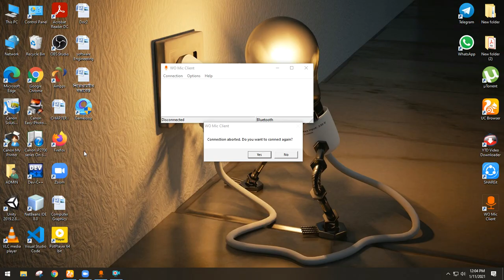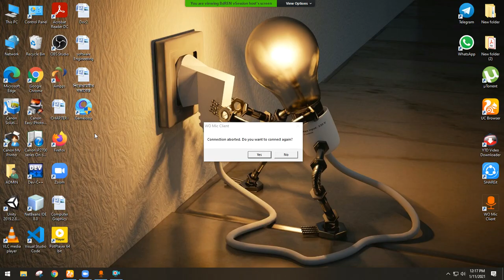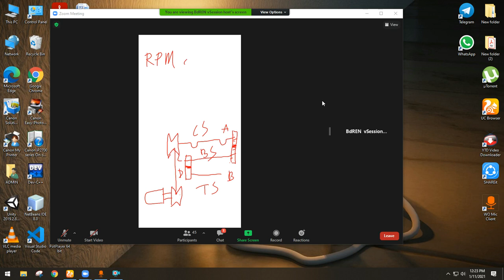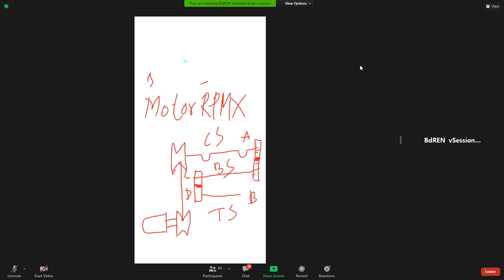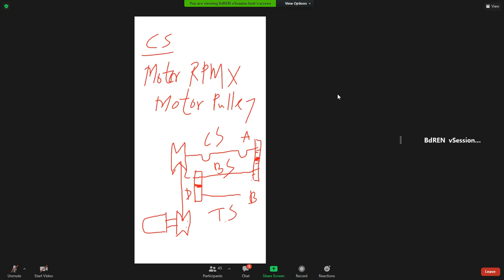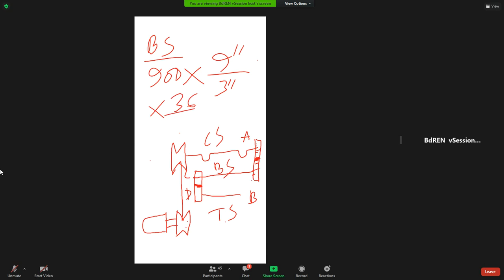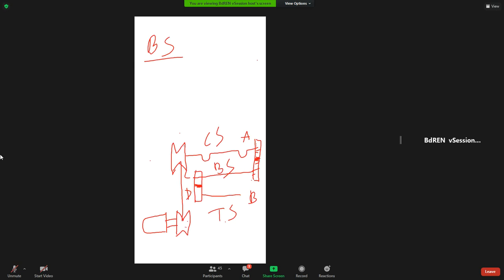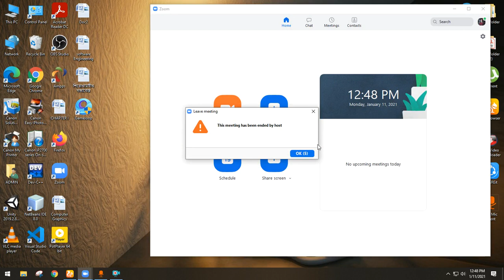FM Part-A (Lec-10) 11Jan2021